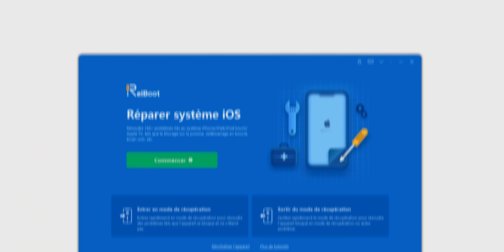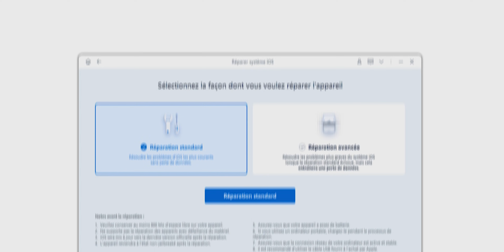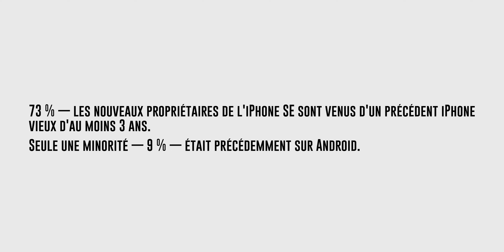NOUVEL iPhone SE 2022 !! Mon avis !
Aide moi à atteindre les 100,000 Abonnés !

André,